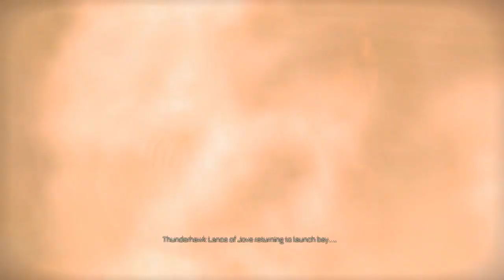Warhammer 40,000: Space Marine Gameplay (PC/HD)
Step into the armor of a relentless Space Marine and use a combination of lethal and deadly weapons to crush overwhelming alien forces. Immerse yourself in an intense and brutally violent world based on the richest science fiction fantasy ever created.

In Warhammer® 40,000® Space Marine® you are Captain Titus, a Space Marine of the Ultramarines chapter and a seasoned veteran of countless battles.

A millions-strong Ork horde has invaded an Imperial Forge World, one of the planet-sized factories where the war machines for humanity's never ending battle for survival are created. Losing this planet is not an option, but a darker and far more evil threat is lurking large in the shadows of this world.

With an Imperial liberation fleet en-route, the Ultramarines are sent in to hold key locations until reinforcements arrive. Captain Titus and a squad of Ultramarine veterans use bolter and chainsword to take the fight to the enemies of mankind.